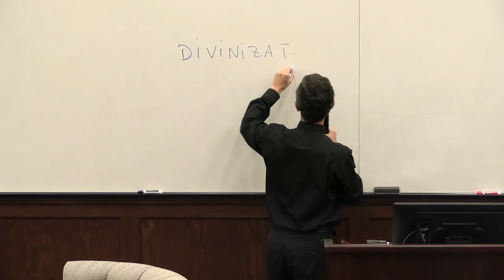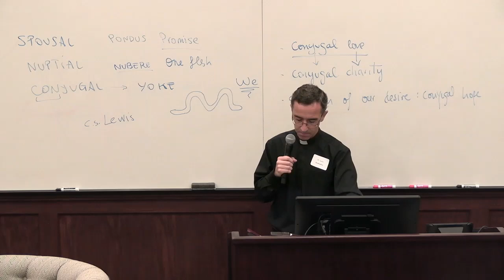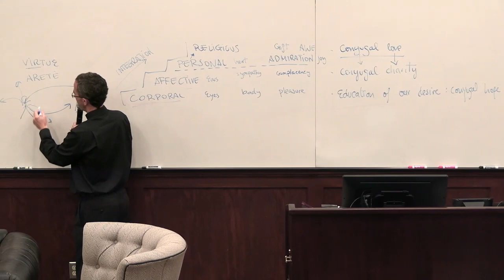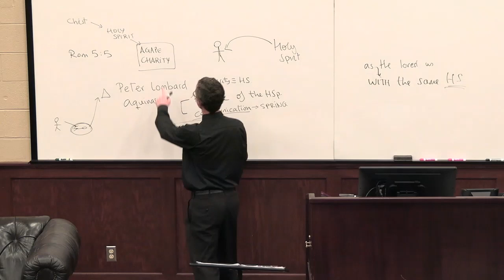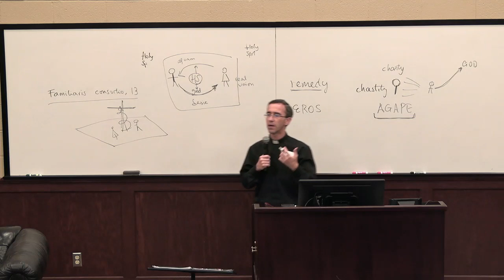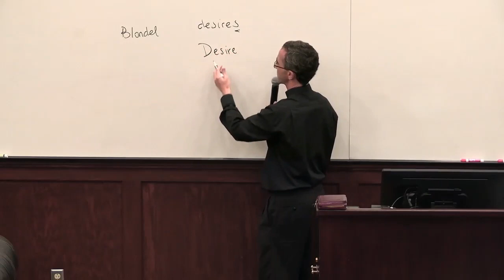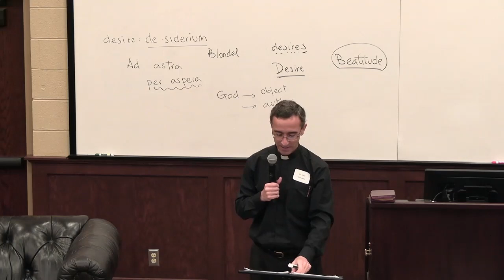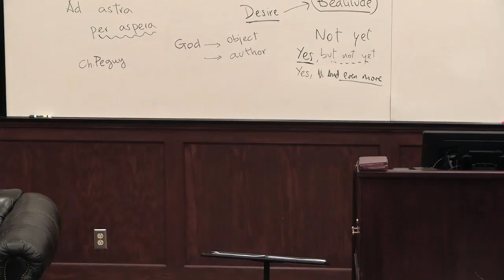Nuptial Charity: The Education of Desire | Fr. Luis Granados, DCJM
Family Week | Benedictine College Center For Family Life | Day 2